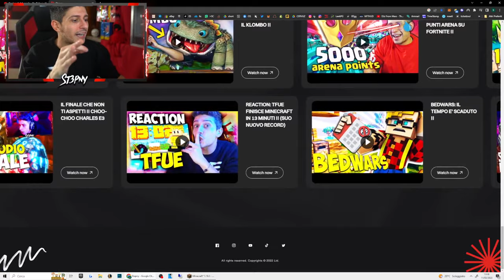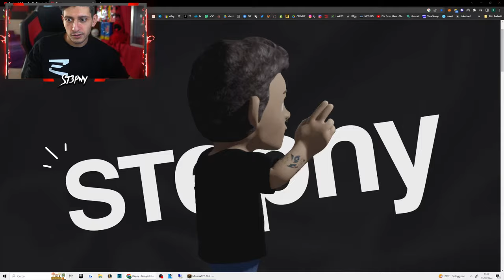SERIE VANILLA - DRAGO E WITHER IN UN UNICO EPISODIO !! #20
oggi in contemporanea con l'uscita del sito ufficiale uccidiamo il DRAGO !!

St3pNy